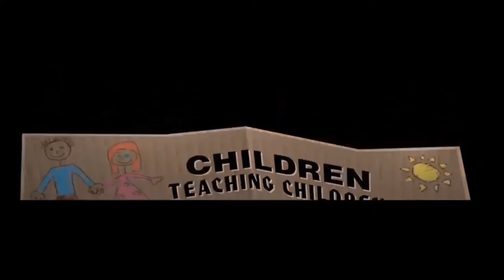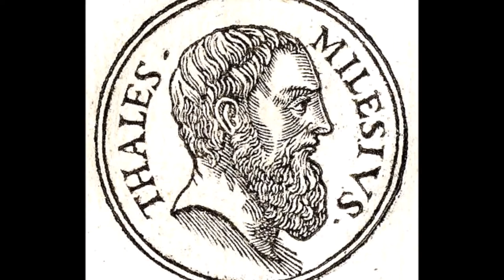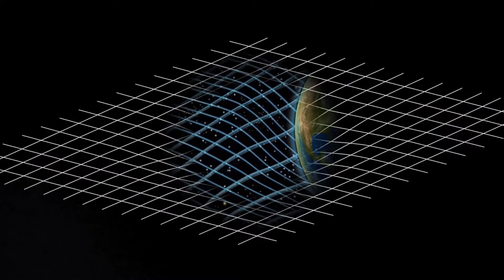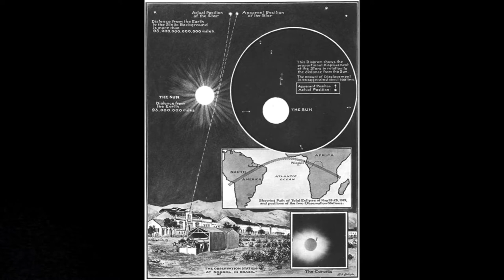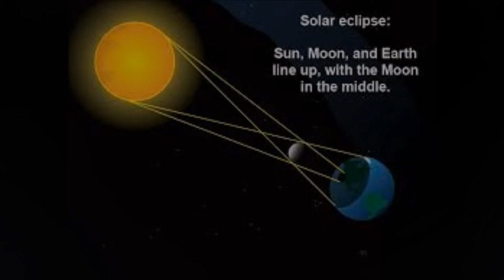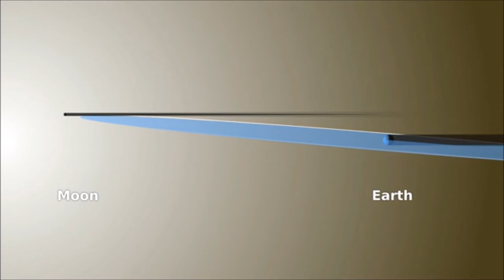The National Eclipse by Suhas Palwai